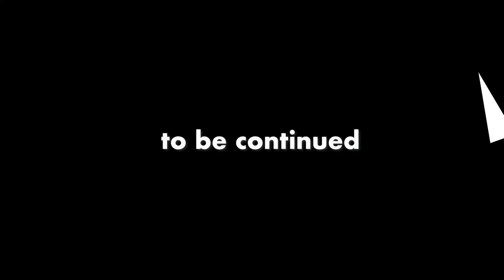「大学の意義。生涯賃金換算。親が金持ちかどうか問題。」6apr22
【ひろゆき】
口内炎だからKona Big Wave Golden Ale飲むよの巻。
2022/04/04
からの５本目です。
ーーーーーーーーーーーーーーー

無敵の思考